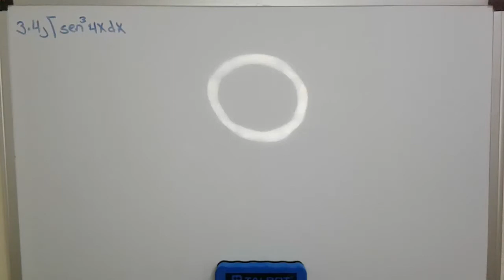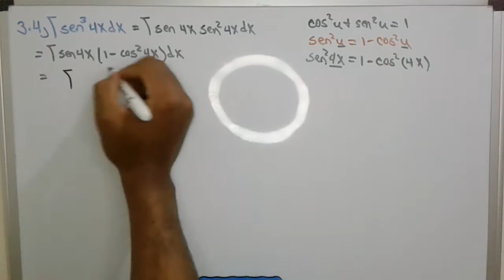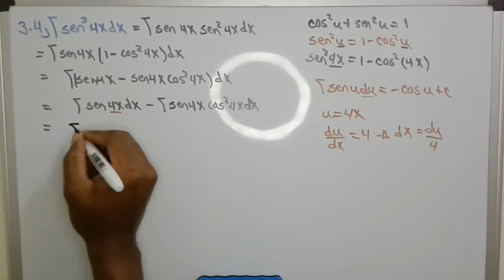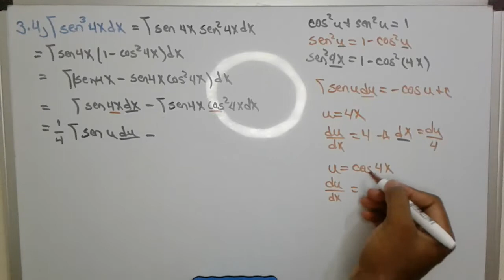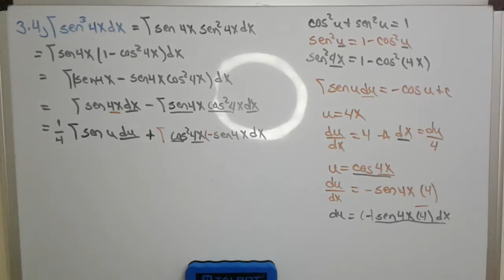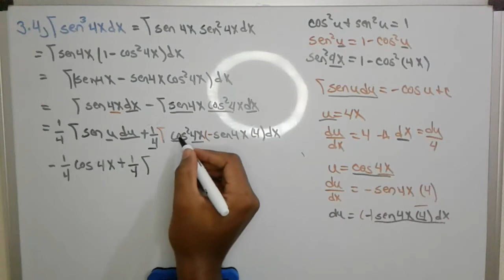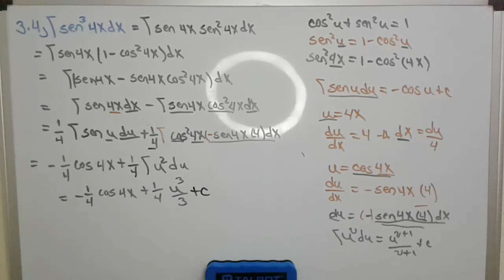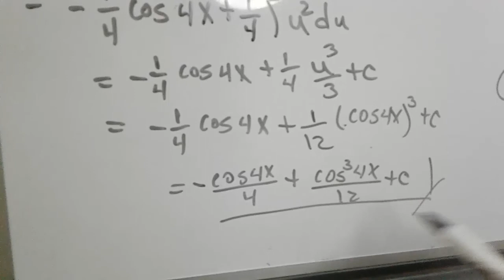#3.4 encontrar la integral del [Sen (4x)dx], integrales trigonometricas (800 integrales índefinidas)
#3.4 encontrar la integral del Sen 4xdx, integrales trigonometricas, (800 integrales índefinidas)